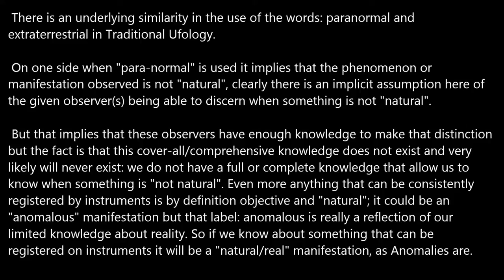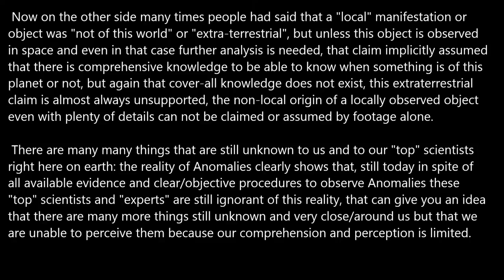Paranormal versus Extraterrestrial.